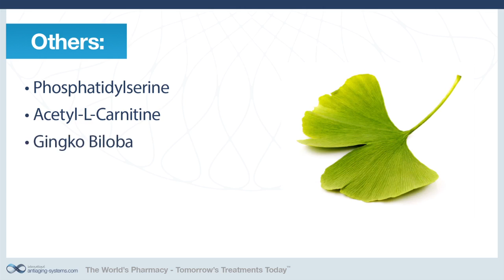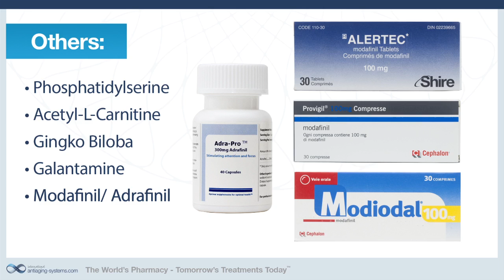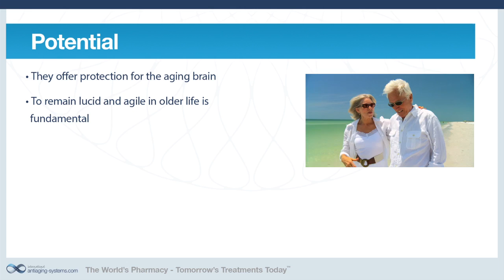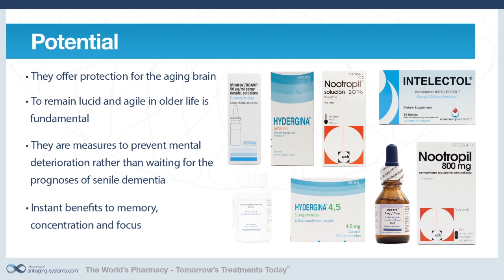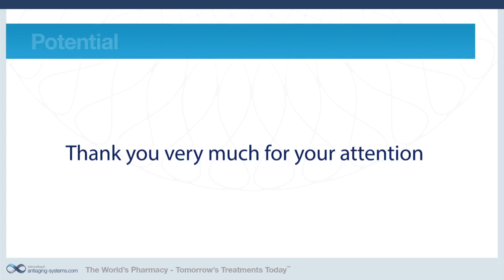Nootropics Series - Part 8: Other Nootropics and our conclusions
Briefly here are some other substances that are also clinically proven and worthy of mention, they include Adrafinil , NADH amongst others. In conclusion we urge you not overlook the potential of Nootropics